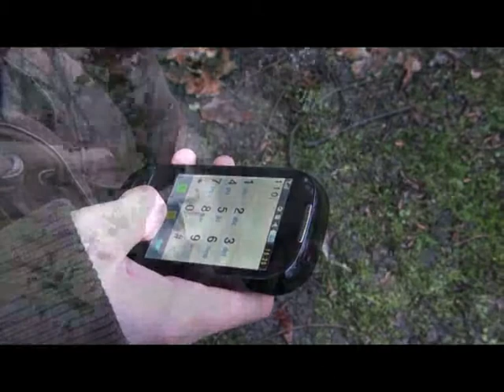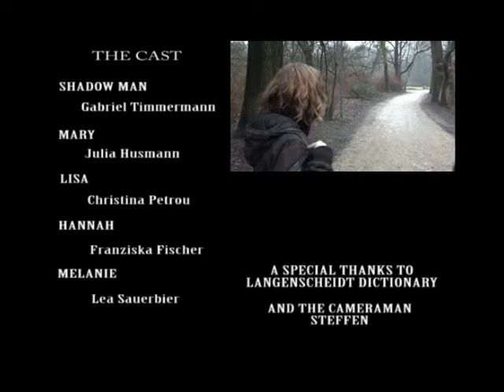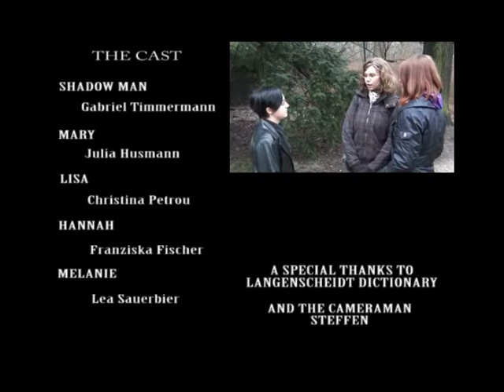Deadly Beauty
The short film "Deadly Beauty" by C.K.Petrou is about a serieskiller called "Shadow Man", who wants to kill three young girls.
Mary, the main character, has a date with her boyfriend in the park, but he doesn't arrive. Instead she meets the Shadow Man, a mentally ill murderer, who is following two girls. The two girls die, but Mary can survive, because her big sister Lisa kills the Shadow Man by a shot.